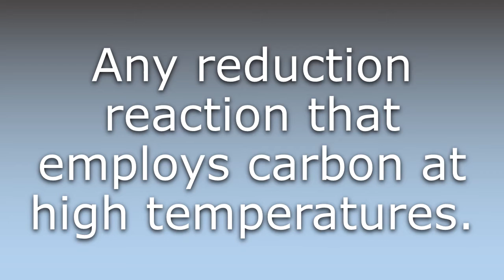What does Carbothermal reduction mean?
What does Carbothermal reduction mean in English? Learn the meaning of Carbothermal reduction.